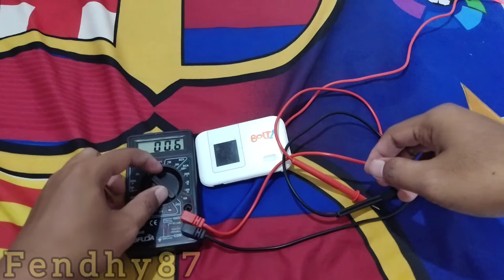MEMBUAT DUMMY BATERAI SENDIRI YANG RAPIH UNTUK MODEM E5372s || UNTUK INTERNETAN 24 JAM NONSTOP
Membuat dummy baterai kali ini saya buat yang lebih rapih agar enak dipandang dan terlihat rapih dan menarik. Sehingga jika membuat seperti ini bisa di lepas pasang karena tidak terpaten dengan solder.